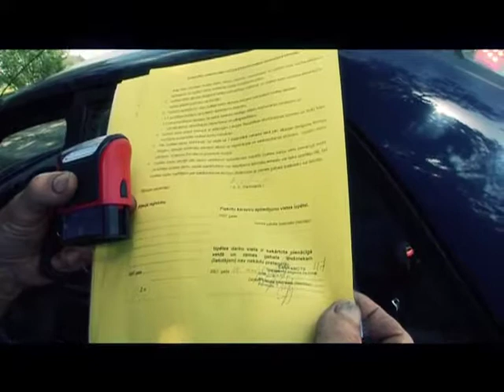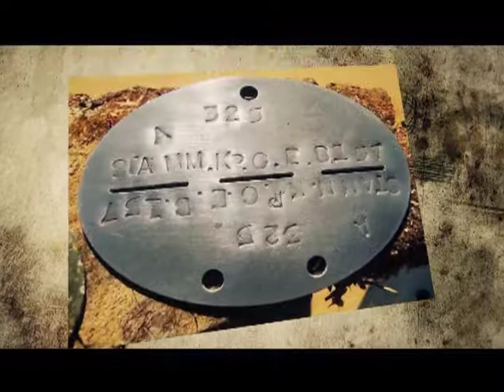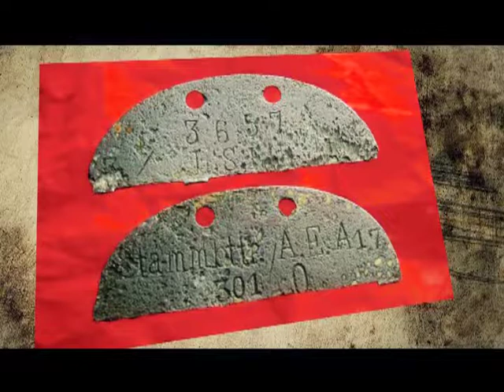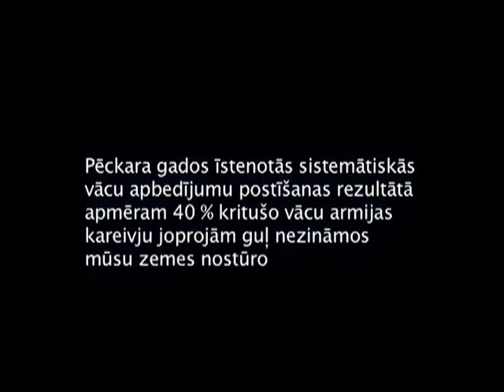Leģendu Mednieki - Pie Bagātās Kundzes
Kāda Jelgavniece nolīga Māri atrast mātes apslēpto mantu. Rokoties zem grīdas dēļiem un dārzā uzzinam vēl kādu leģendu, kura liek mums doties jaunos meklējumos

tv, legendu mednieki, show, adventure,